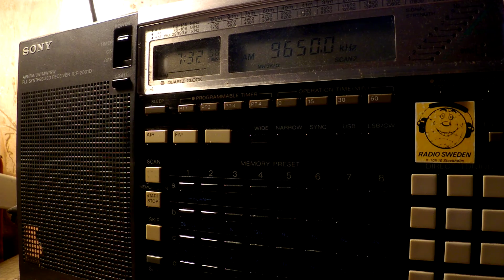07 03 2017 Radio Guinea in French to WeAf vs Voice of Korea in Japanese to EaAs 0730 on 9650 Conakry